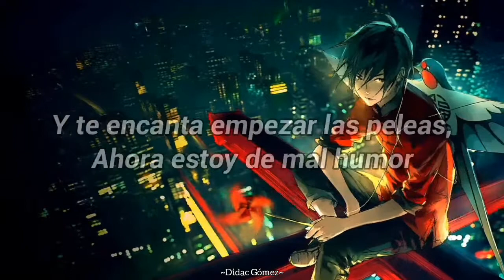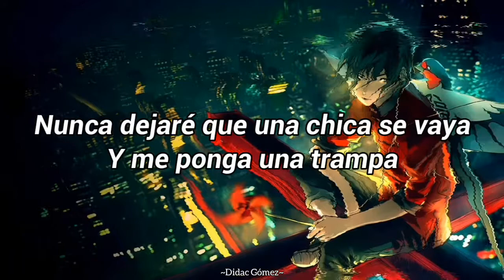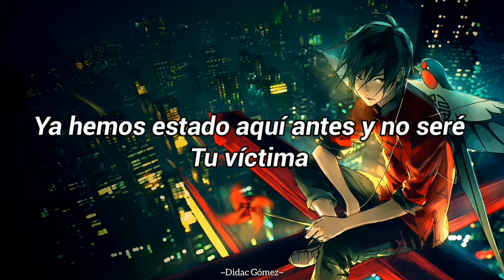Mood - 24kGoldn (COVER)「sub Español」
Mood - 24kGoldn ft. Iann Dior (COVER)

| abajo esta los enlaces del autor del cover |

 LYRICS: [Intro: 24kGoldn] Oh-oh-oh Yeah, yeah, yeah, yeah (Yeah)

[Chorus: 24kGoldn] Why you always in a mood? Fuckin 'round, actin' brand new I ain't tryna tell you what to do, but try to play it cool Baby, I ain't playing by your rules Everything look better with a view Why you always in a mood? Fuckin 'round, actin' brand new I ain't tryna tell you what to do, but try to play it cool Baby, I ain't playing by your rules Everything look better with a view, yeah

 [Verse 1: iann dior] I could never get attached When I start to feel, I unattach Somehow I always end up feeling bad Baby, I am not your dad, it's not all you want from me I just want your company Girl, it's obvious, elephant in the room And we're a part of it, don't act so confused And you love startin' it, now I'm in a mood Now we arguin' in my bedroom

[Pre-Chorus: iann dior] We play games of love to avoid the depression We been here before and I won't be your victim

[Chorus: 24kGoldn] Why you always in a mood? Fuckin 'round, actin' brand new I ain't tryna tell you what to do, but try to play it cool Baby, I ain't playing by your rules Everything look better with a view Why you always in a mood? Fuckin 'round, actin' brand new I ain't tryna tell you what to do, but try to play it cool Baby, I ain't playing by your rules Everything look better with a view

[Verse 2: 24kGoldn] So why you tryin' to fake your love on the regular When you could be blowin' up just like my cellular? I won't ever let a shorty go and set me up Only thing I need to know is if you wet enough I'm talking slick back, kick back, gang sippin' fourties You keep playin, not another day with you shorty Mismatched fits, that was way before you know me Got a lot of love, well you better save it for me

 [Pre-Chorus: iann dior, iann dior & 24kGoldn] We play games of love to avoid the depression We been here before and I won't be your victim

Ненужные теги: xxxtentacion, empire, rap, bad vibes forever / empire, hip hop xu0026 rap, xxx, look at me, lil pump, music, bad vibes forever, sad, sad!, juice wrld, members only, hope, music video, 2017, hip-hop, the, ski mask the slump god, エックスエックスエックステンタシオン, revenge, ?, llj, jmp, hip hop, jocelyn flores, wishing well, ski mask, tentacion, икстентасион, xxxtentacion tribute, pop, lil wayne, live, wifisfuneral, official, rip, jahseh onfroy, yung bratz, 2019, trap, jahseh, jesus honcho - infatuated (official music video), emotional rap, yung bratz xxxtentaction, elevator, yung bratz xxxtentacion, elevator xxxtentacion, yung bratz lyrics, xxxtentacion songs, infatuated, xxxtentacion yung bratz, yung bratz artist, arms around you song, arms around you, sway lee, arms around you tribute, rap music, pop music, proudcatowner, xxx tentacion, hip hop music, armaroundyou, armsaroundyou, yung bratz rap, yung bratz song, elevator audio only, yung bratz audio only, yung bratz new song, lilpump, swaelee, maluma, pump, xxxtentacion original, miami, новая песня, альбом, новый альбом, cover, клип, плагиат, rauf faik я люблю тебя, rauf faik альбом, рауф и фаик плагиат, украли песню, кавер, рауф и фаик детство, rapper, murder, cbs 4 news evening, infinite militia, rauf faik, рауф и фаик, rauf xu0026 faik - детство, детство, рауф фаик, rauf faik из за тебя, байт, xxxtentacion live, concert, rolling loud, 88rising, tour, denzel c..., save me (audio), eminem rip donald trump, eminem diss donald trump, втренде, новый клип, украли у тентасьона, тентасьон, rauf faik плагиат альбома, сбайтили, show, rauf faik плагиат xxxtentacion, оригинал, детство пародия, детство плагиат, xxxtentacion - save me (audio), xxxtentacion leaks, naruto amv, naruto vs sasuke, naruto, amv, save me, xxxtentacion - save me (lxry remix), 1 hour, 1hour, loop, xxxtentacion - save me, lil peep, hand, react to xxxtentacion death, react to xxxtentacion, rappers react, xxxtentacion killed, react to xxxtentacion dead, club, helping, pompano, cinema, hour, one, joey bada$$, the remedy for a broken heart, heart, broken, ジョーイ・バッドアス, infinity (888), legend's never die, legends never die, インフィニティ (888), for, remedy, download, mp3, listen, seamless, video, replay, beats, beat, long, xxxtentacion dead, rip xxxtentacion, tyga, Didac Music, DM